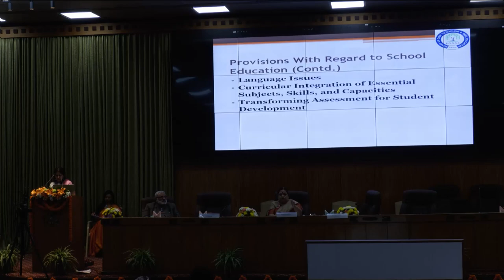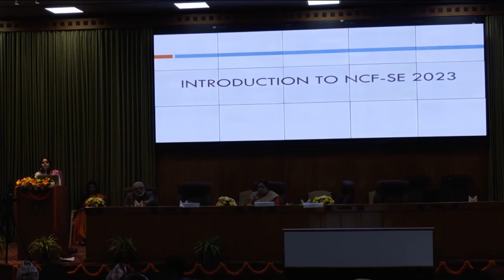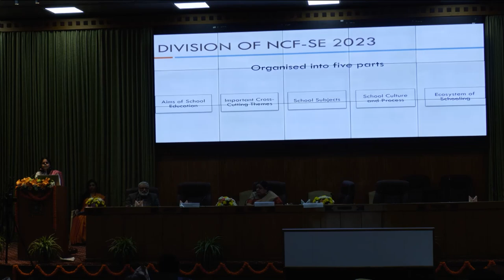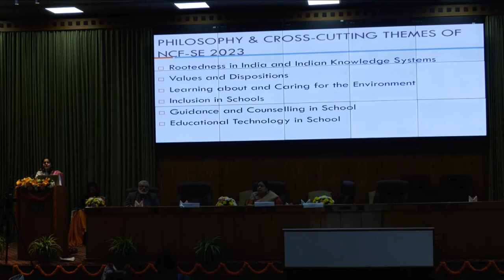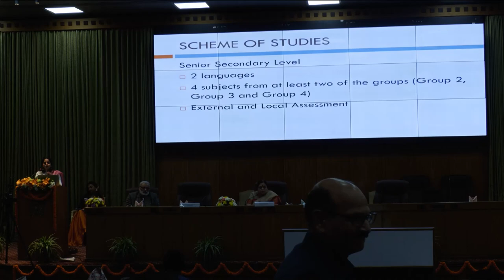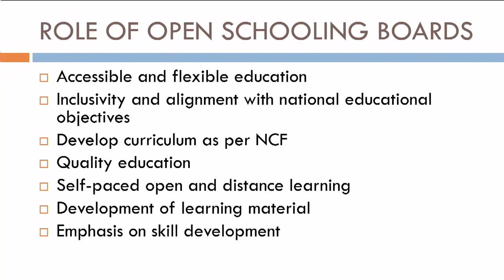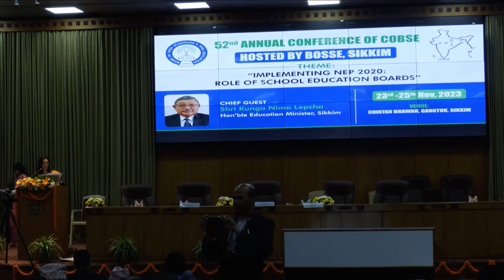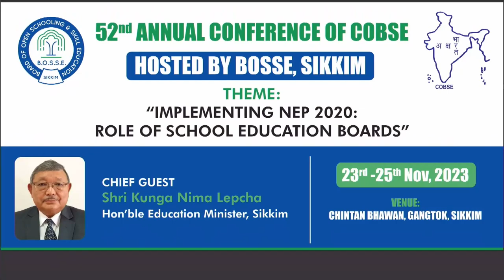Technical session 3 of 52nd Annual Conference of COBSE hosted by BOSSE Part 3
Third technical session discussed on International Scenario. This technical session aims to shed light on Digital Dictatorship, Infodemic, and the Globalization of International education. Sh. Kavish Gadia, Chairman, Stones2Milestones, presented on PISA for Schools, exploring its role in competency-based global benchmarking and India’s position on the global leaderboard. Likewise, the session also featured a presentation by Dr Maninder Sarkaria, Controller of Examinations, Punjab School Board, discussing Punjab State’s initiatives in line with the recommendations of NEP 2020.

click here for more information about BOSSE Education